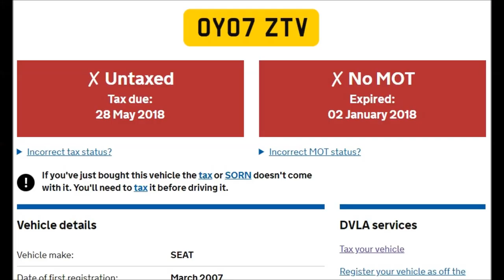Oldham, Elk mill, Black SEAT overtakes traffic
SEAT is most likely uninsured!